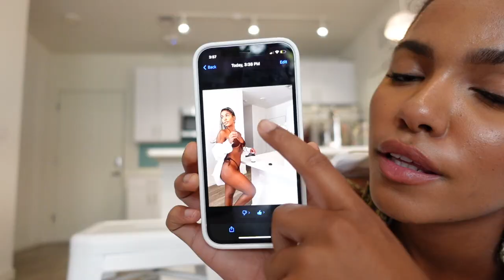VLOG: bikini haul, shooting self content, everyday makeup for acne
Hey guys, welcome back to another vlog ! I hope ya'll enjoy.

Makeup featured :
becca concealer
Nars concealer
Fenty Concealer
Elf wow brow
Lip gloss

|| SOCIAL MEDIA ||